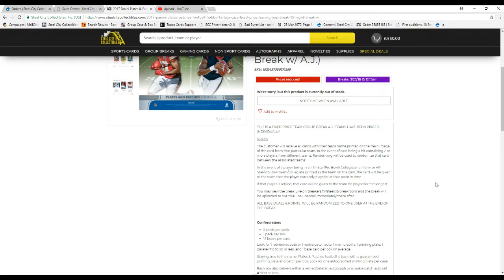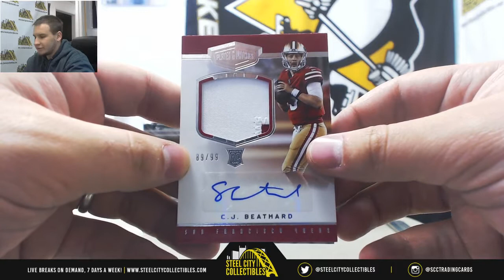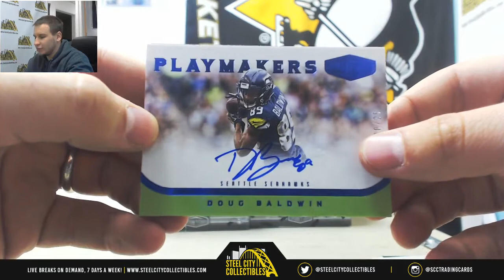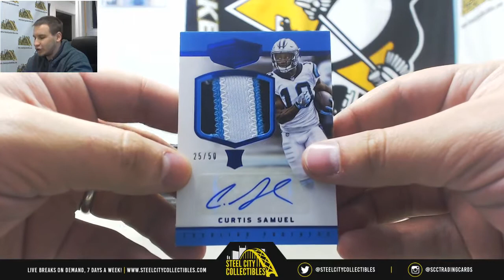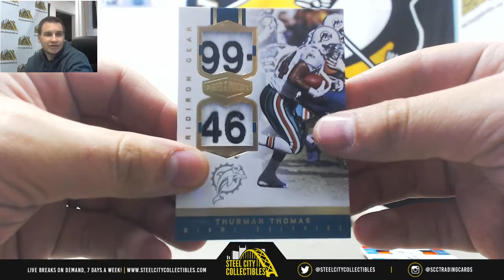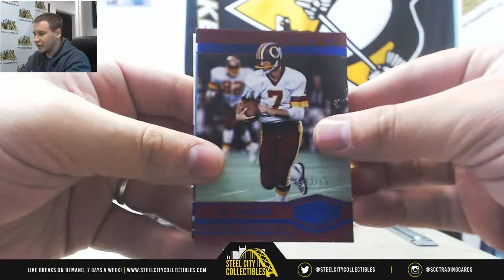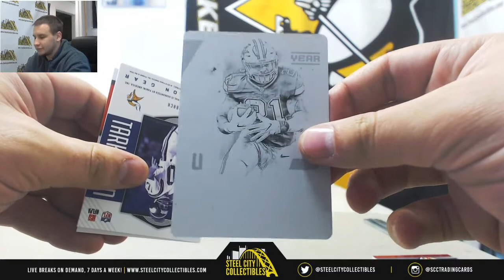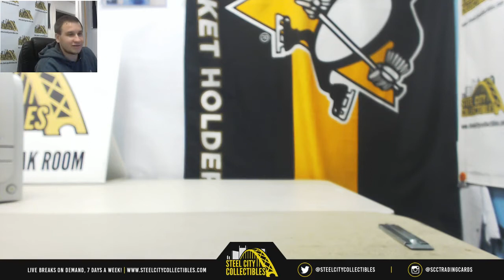2017 Panini Plates & Patches FB 12-box Case PYT Group Break #19